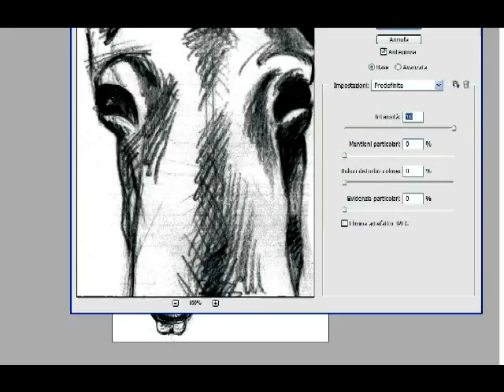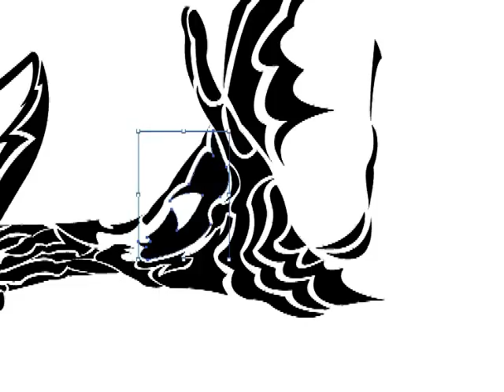DIY MOOSE LAX logo